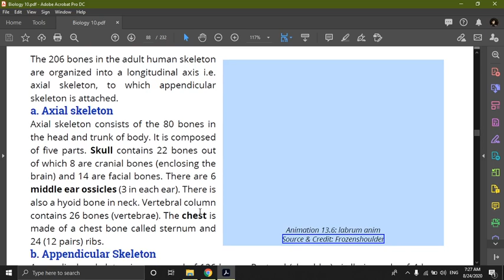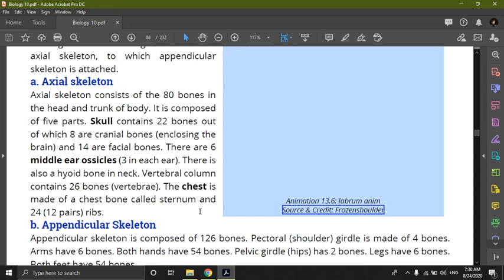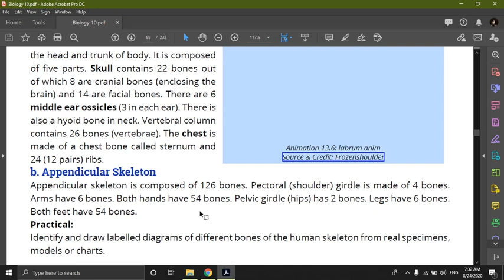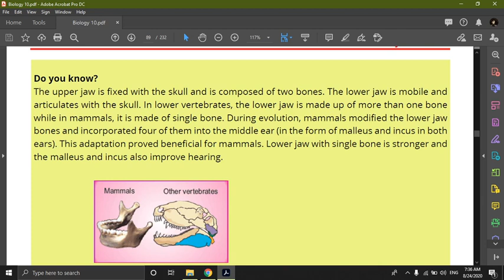Biology Chapter 13 Lecture 4